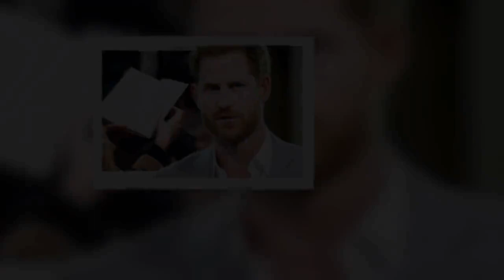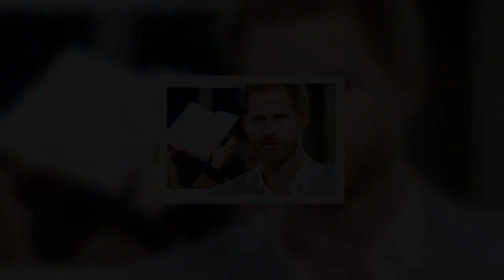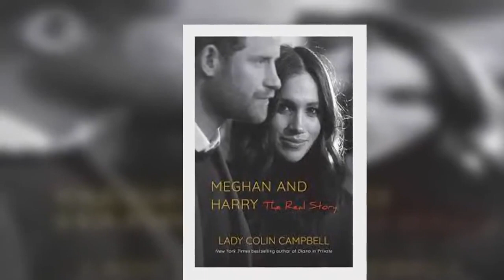PRINCE HARRY has been against going on his promise not to reveal the identity royal racist